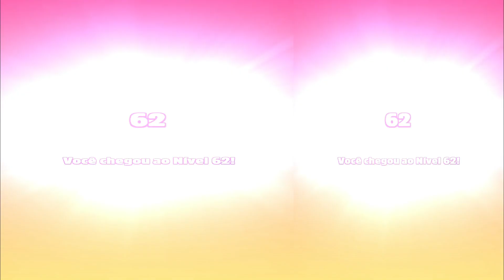Outfit LOUIS VUITTON -My Talking Angela 2